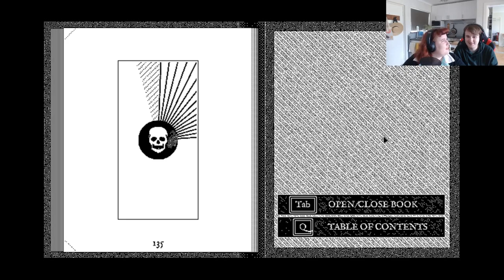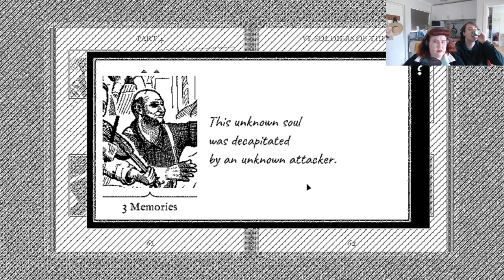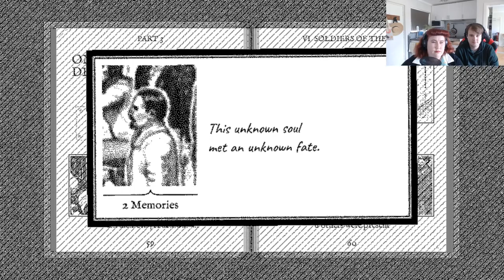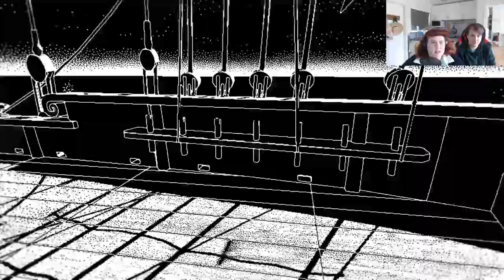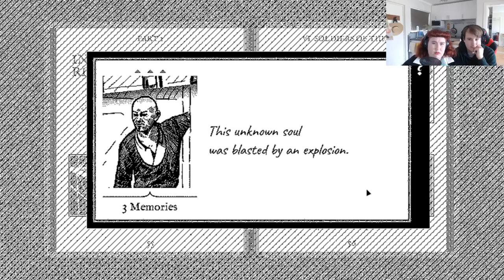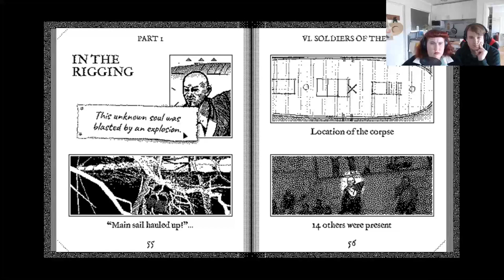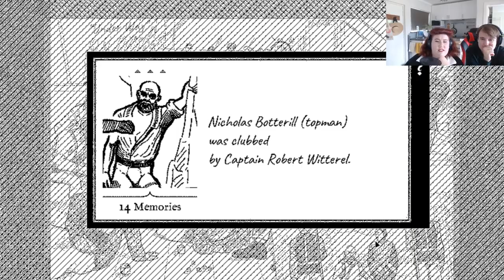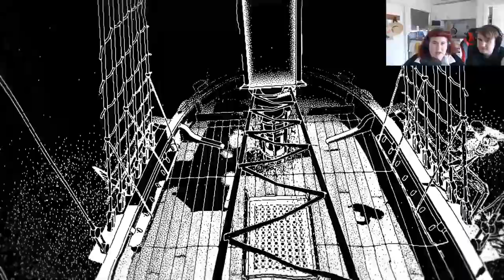Let's Play: Return of the Obra Dinn (Part 12)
Rosie finds more crabs and investigates the rigging!